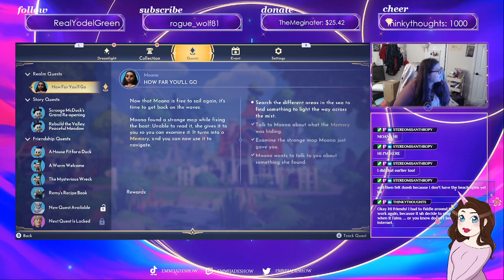trying to find literally any amount of chill in Disney Dreamlight Valley